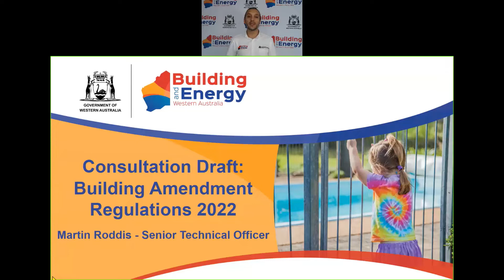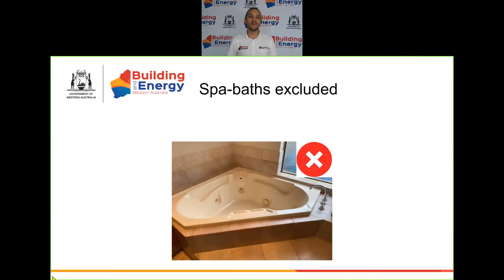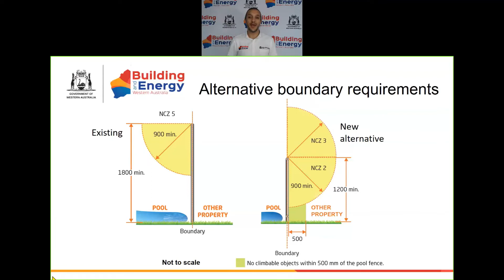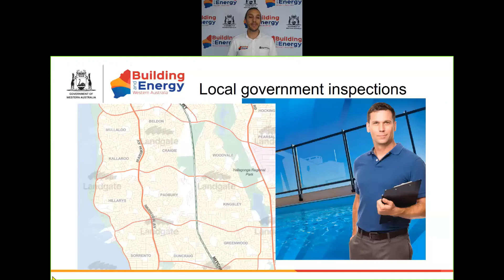Draft Building Amendment Regulations 2022